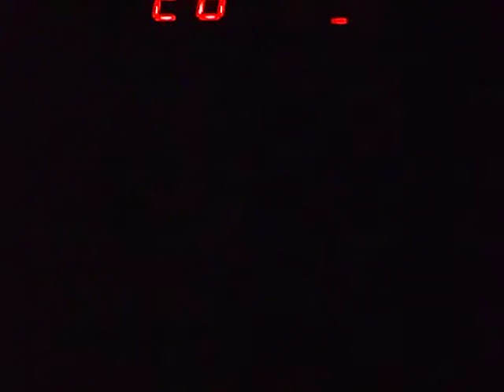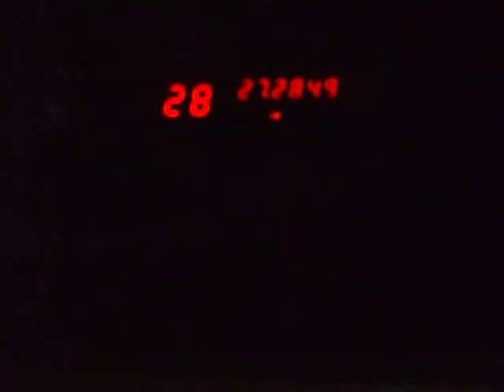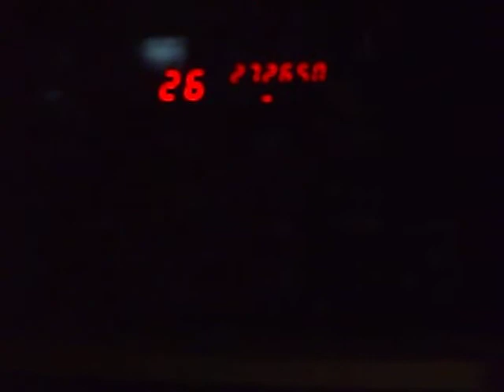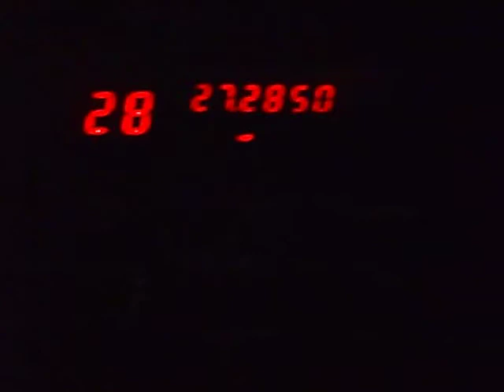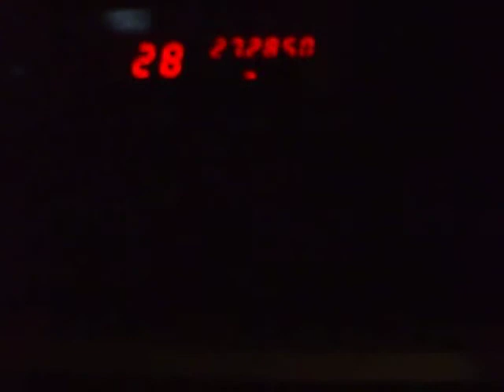FireBall, 302 & 415 & 220Highvoltage